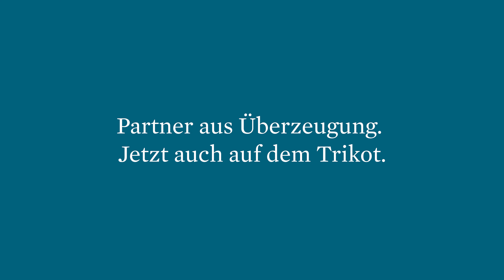Vonovia ist neuer Hauptsponsor des VfL Bochum 1848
Vonovia und der VfL Bochum 1848 weiten ihre seit 2016 bestehende Partnerschaft aus: Seit der Saison 2021/22 ist Vonovia nicht nur Namensgeber für das Ruhrstadion, sondern auch Hauptsponsor des Fußball-Bundesligisten.

Damit wird Vonovia ligaunabhängig mindestens für die kommenden zwei Spielzeiten auf der Brust des VfL-Trikots zu sehen sein.